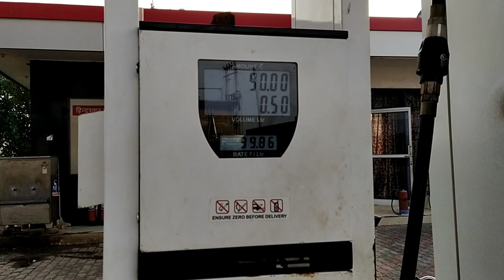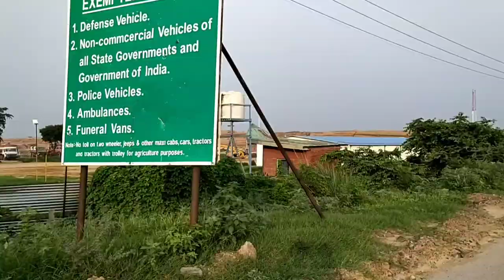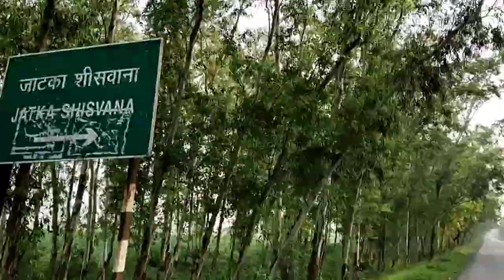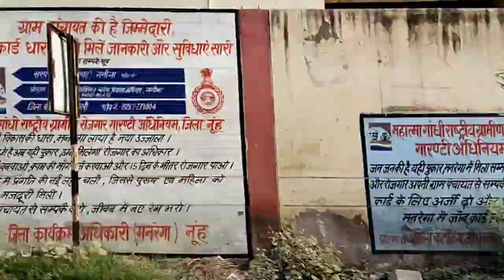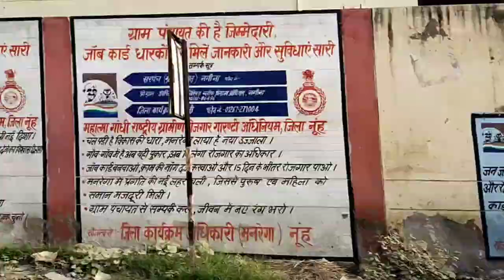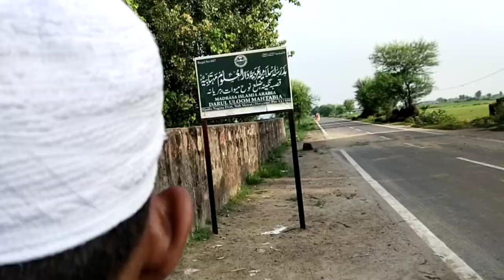My First Vlog!!Mewat Road Trip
My First Vlog